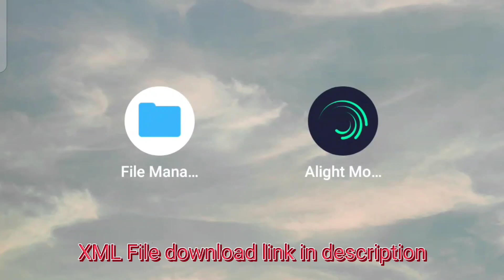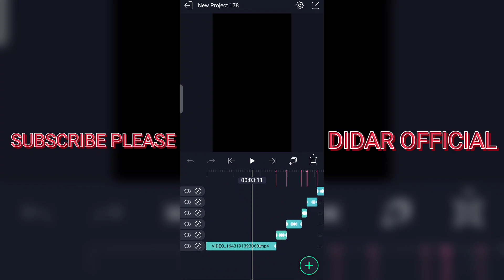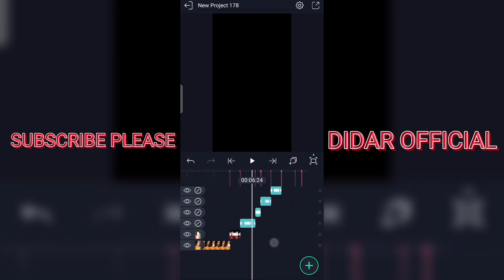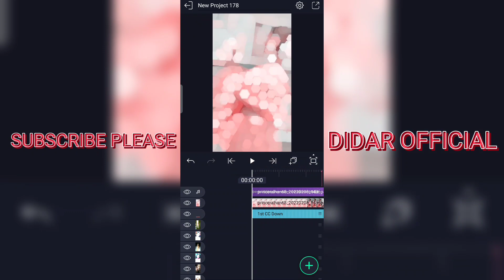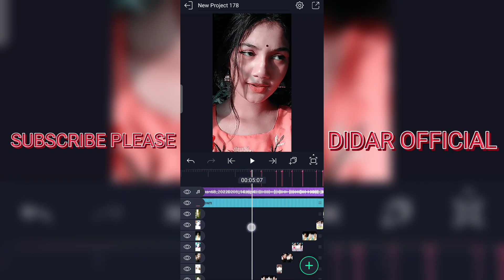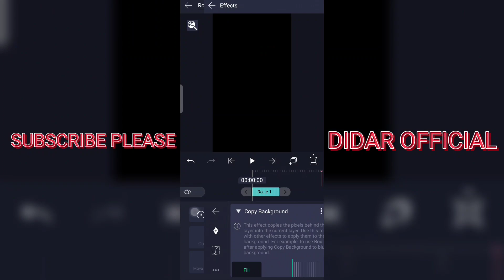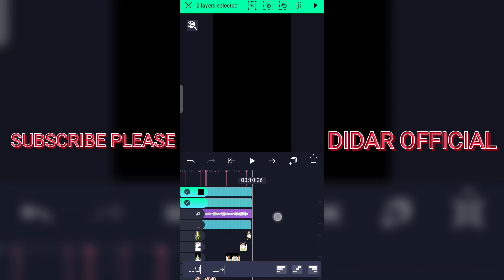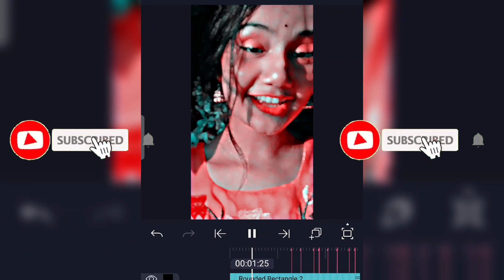Viral Tiktok Video Editing in Alight Motion || XML File || Didar Official